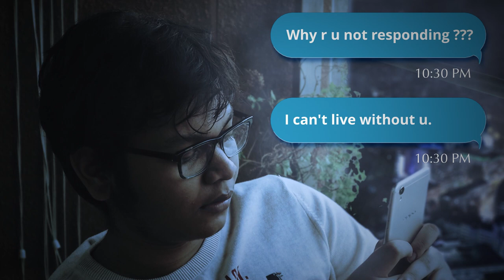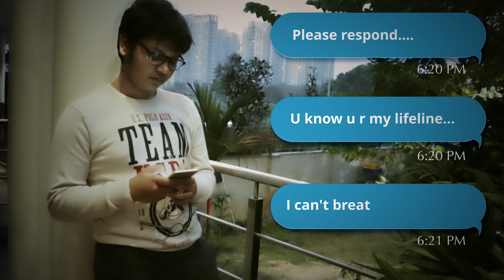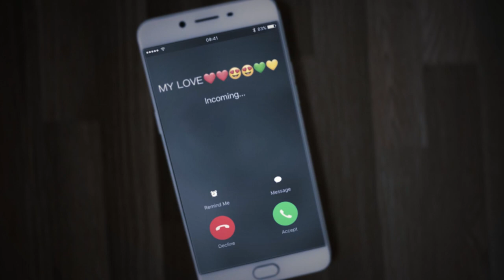Diner Sheshe | True love never dies | New Bengali Song | 2021 | Fingerprin8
DON'T CLICK THIS No humans were harmed during the filming of the music video!

This BengaliSong was written by my dad (Kamales Mandal) 17 years ago, and composed by my maternal uncle (Sougata Choudhury). It was sung by my mom (Soumi Choudhury). I tried to recreate this song. I arranged it, sung it and also spent an unusually long time creating the video.
Lot of original guitar, violin and piano were used for the arrangement, played at home!!
Softwares used